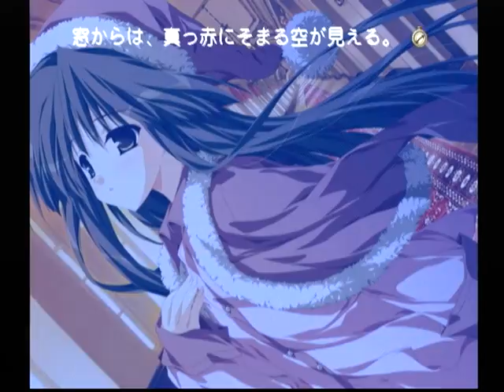【DC】モエかん ベストエンド Part１２ 冬葉ルート ～いろいろな色を持っていて…… 【スタートオンゲームズ】【スタゲー】【JAPAGE】